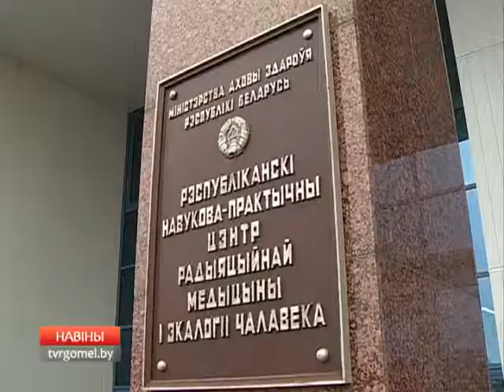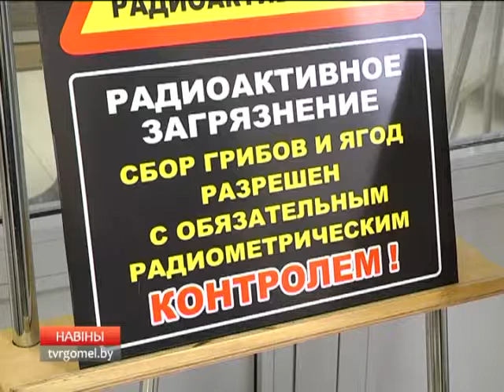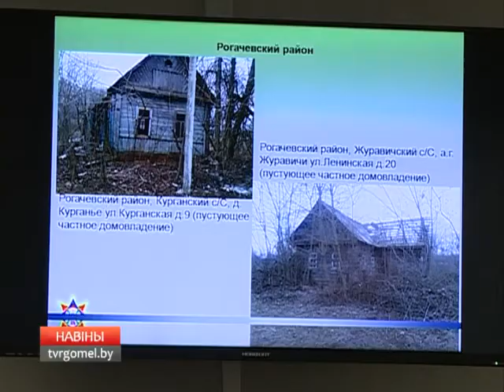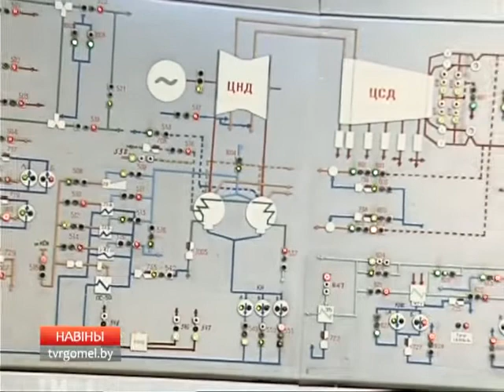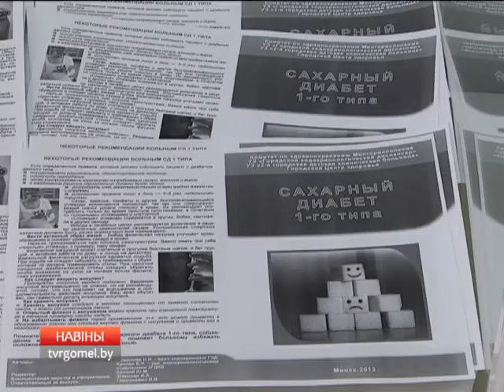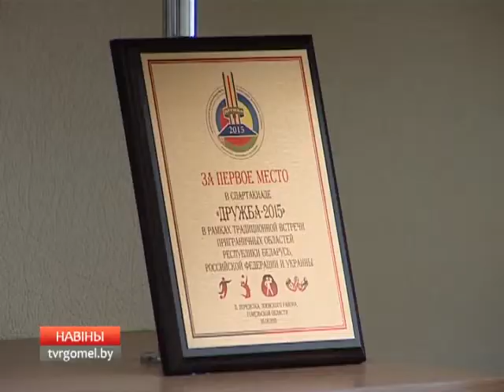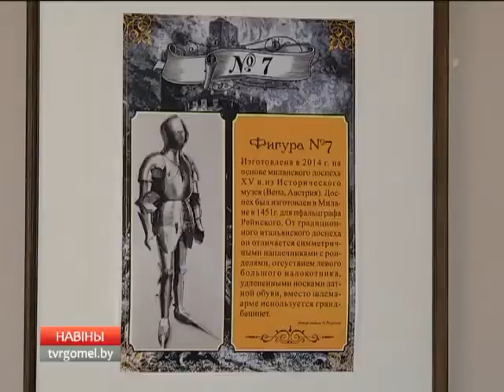08 04 2016 НОВОСТИ 6 30 БТ 4